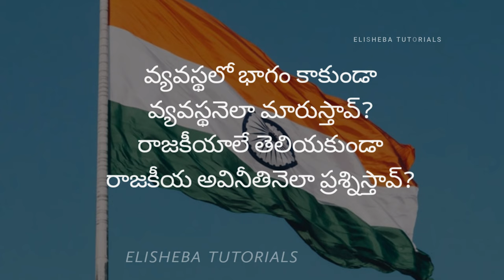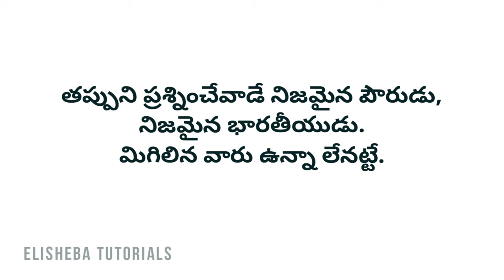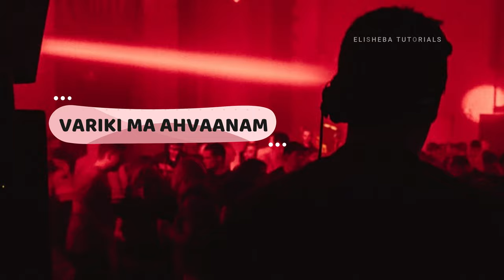Konthamandi Kurravallu Lyrical Song || Sri Sri || Lenin Babu